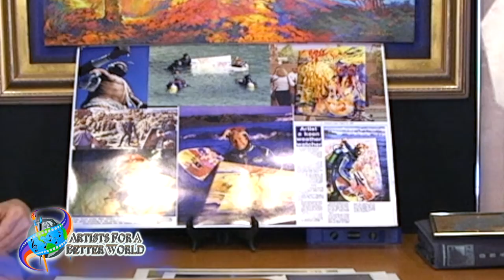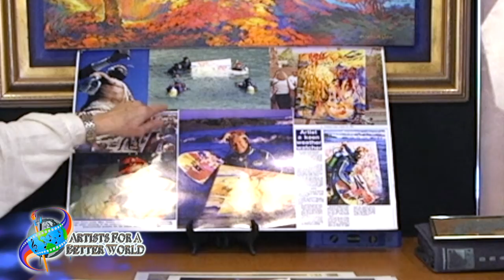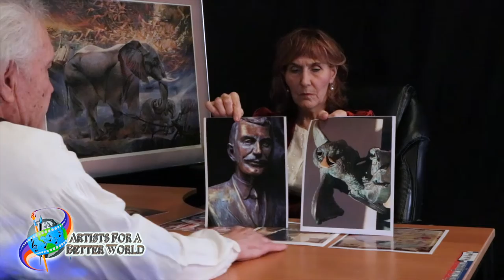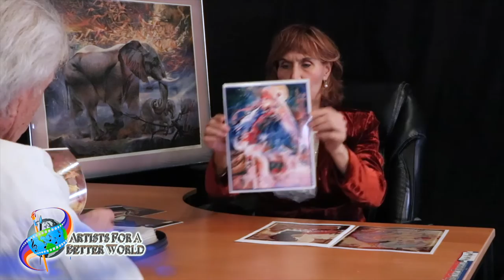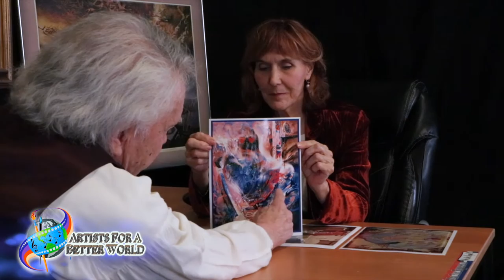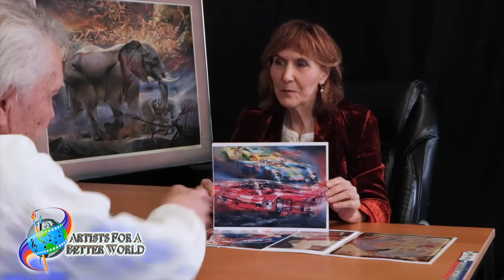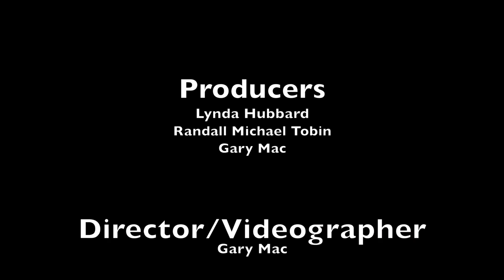Nico Vosloo Interview with Artists for a Better World International®